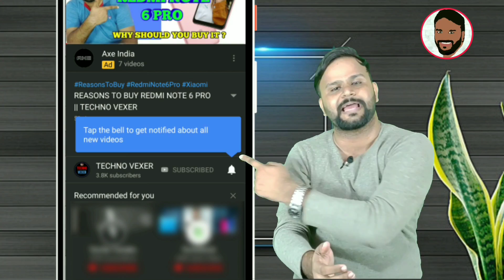15 SMARTPHONE DEALS AT FLIPKART MOBILE BONANZA SALE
Hello Friends, You are welcome in a new video of TECHNO VEXER ,friends to know About smartphone deals in Mobile Bonanza sale on Flipkart Please  watch this video till the end and never feel shy to add your queries in comment box and please give your valuable comments what you think about them.

नमस्ते ‌दोस्तों, TECHNO VEXER के नए विडीयों में आपका स्वागत है, दोस्तों अगर आपको Flipkart का Mobile Bonanza sale के smartphone deals के  बारे में जानना है तो ये विडीयों अंत तक देखें |

VIDEO HIGHLIGHTS:
00:12- VIDEO STARTS

Friends You also  can follow me on:
दोस्तों यहां आप मुझे फाॅलो भी कर सकते हैं:

धन्यवाद